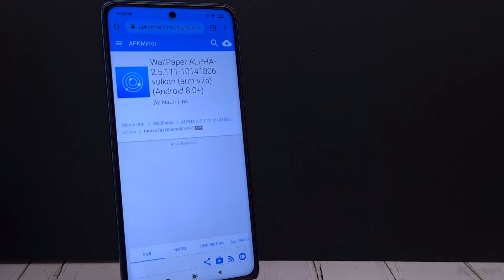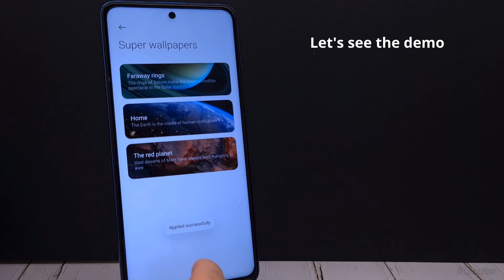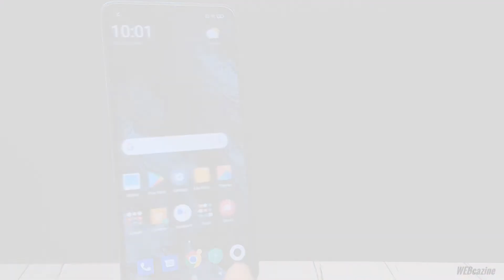How to download MIUI Super wallpapers on the POCO X3?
Download WallPaper ALPHA apk from apkmirror.com